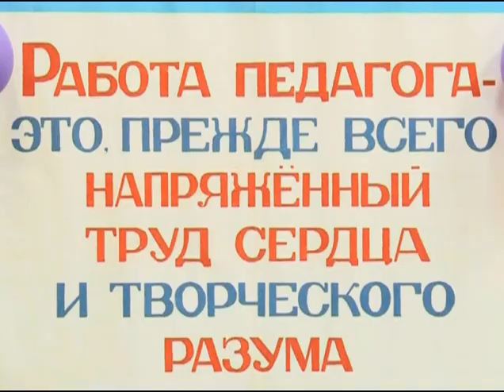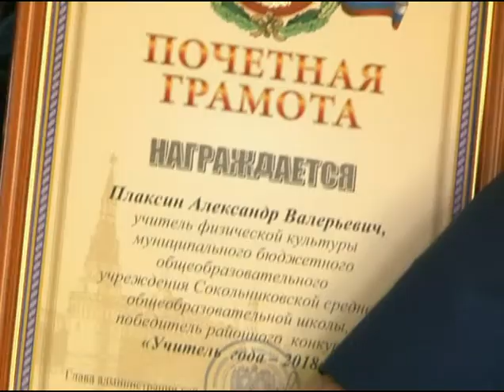Учитель года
В Моршанском районе подвели итоги конкурса «Учитель года – 2018».